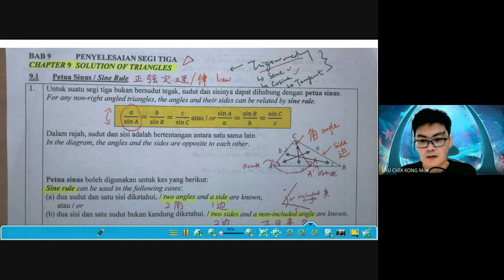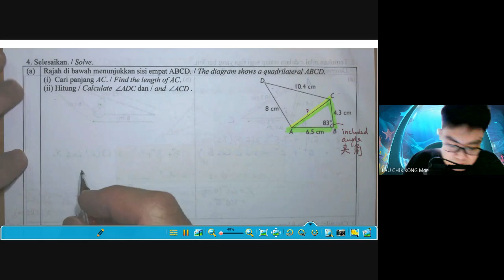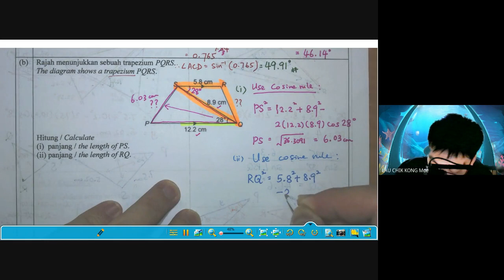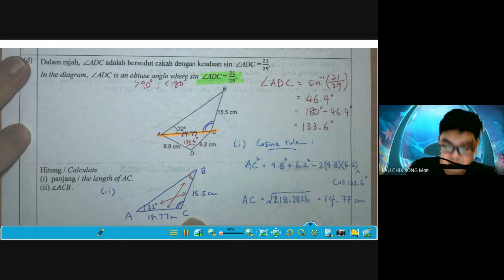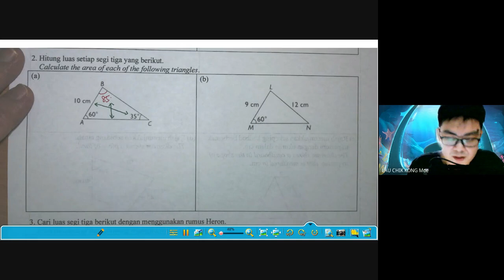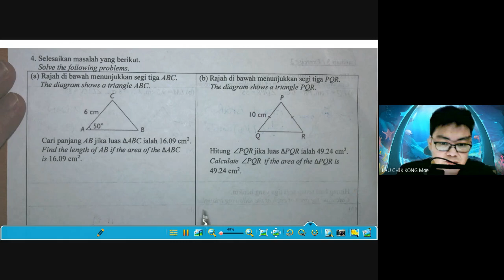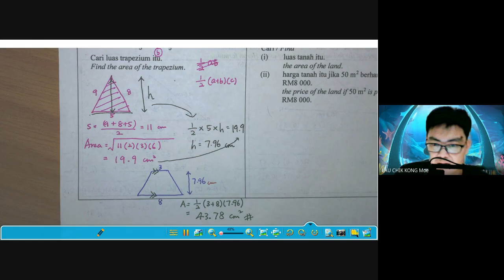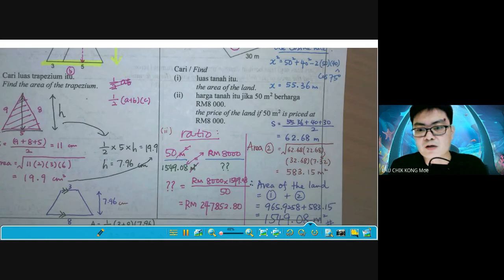AddMateF4 11Oct2021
Chapter 9 Solution of Triangles